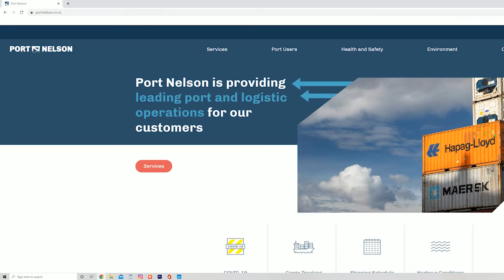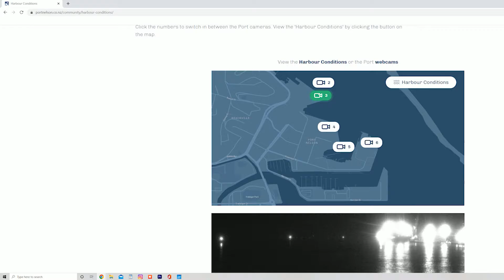The Fishing Log (Flog) 109 // Live Baiting John dory in Tasman Bay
We hit the bay for the last summer fish to try for a big snapper or john dory!